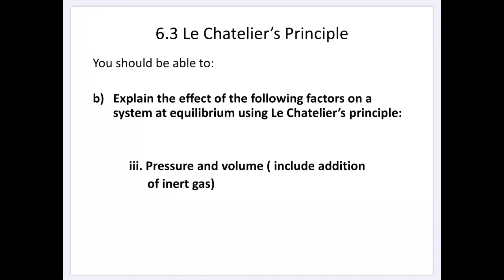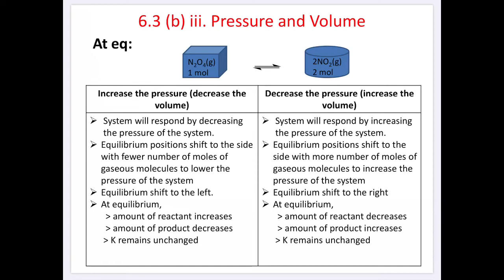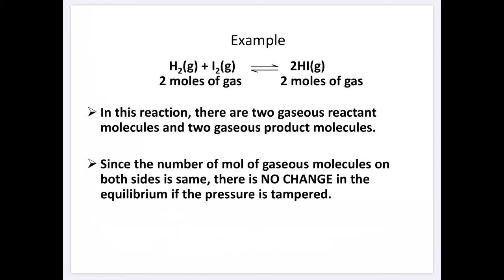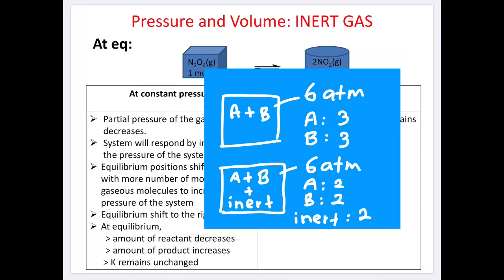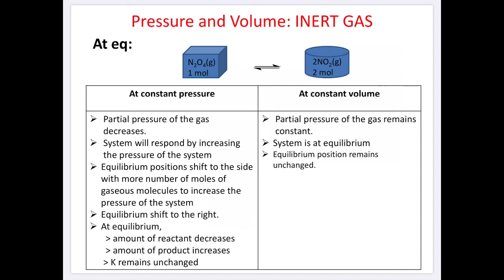Le Chatelier’s Principle : Pressure & Volume ( including inert gas)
Made for matriculation students.
Made by AR KMKPH